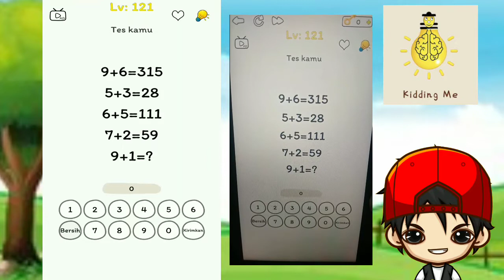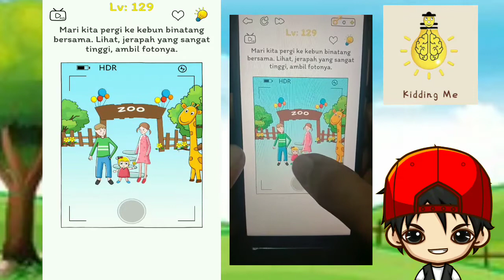JAWABAN KIDDING ME LEVEL 121 122 123 124 125 126 127 128 129 130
Tutorial Game Kidding Me Level 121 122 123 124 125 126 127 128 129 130